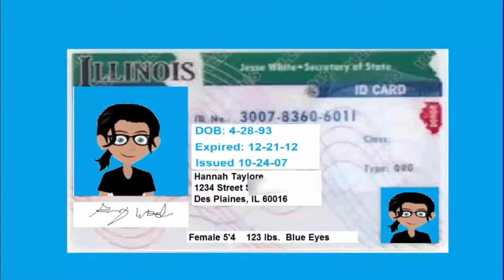Mallables: Stories 2 (8/12/16)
+13 Eric and His Friends talks about Stories on a Last Season of 3. NOTE: This is the Last Episode of Season 3, There will be a New Mallables Episode This Friday